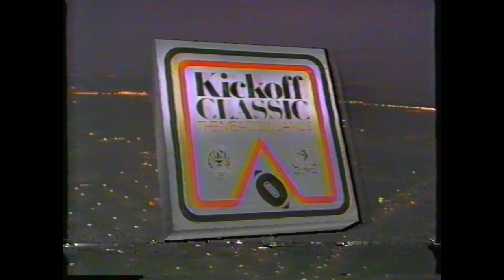1985 Kickoff Classic - BYU vs BC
The defending national champion Cougars of Brigham Young took on the defending Cotton Bowl champion Boston College Golden Eagles at Giants Stadium in East Rutherford, NJ in the annual Kickoff Classic on August 29, 1985. I waited all summer for this game and enjoyed it immensely as BYU QB Robbie Bosco threw for 508 yards! Presented by Raycom Sports.